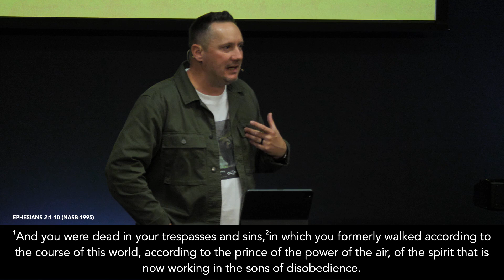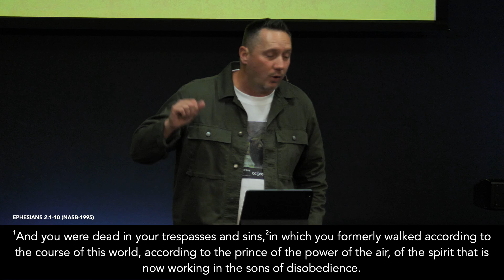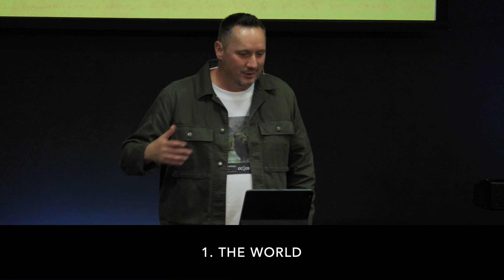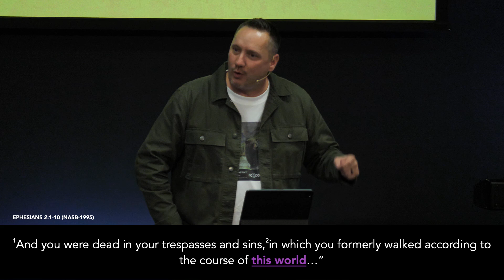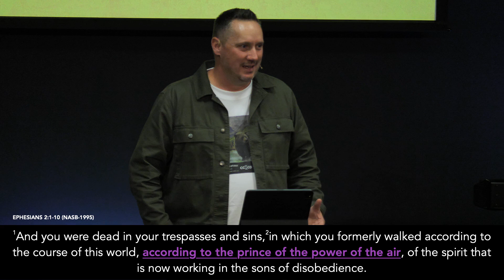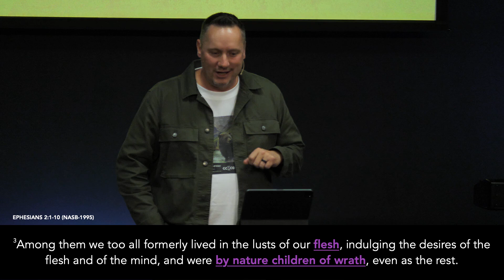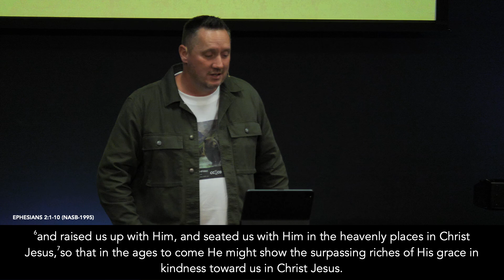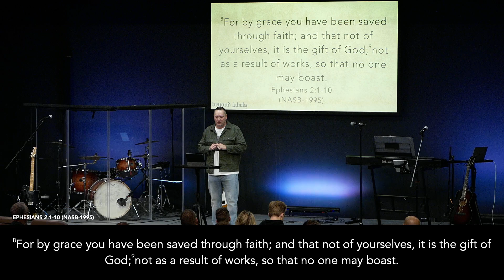Saved by GRACE through FAITH!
This week Pastor Brandin outlines the 3 enemies of our soul and what victory over those things can mean for our lives. We are saved by GRACE through FAITH!

00:00 - Pre-sermon
00:00 - Wonders of the Word of God
01:42 - Our True Identities in Christ
02:58 - Getting Lost in the World
12:10 - Paul Warns of the Devil
22:57 - Paul on Trying to Earn Our Salvation
33:45 - Celebrations of the Salvations
34:25 - Post-sermon